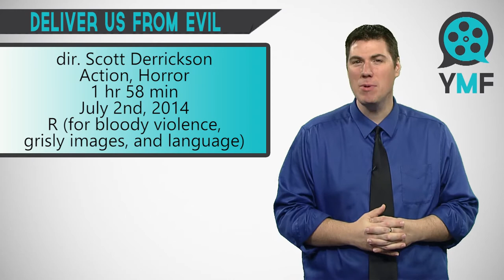Deliver Us From Evil (Your Movie Friend Review)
The best thing, worst thing, and main thing about "Deliver Us From Evil" spoiler free and in about the time it takes to watch the trailer.